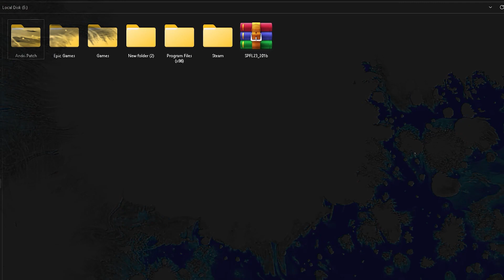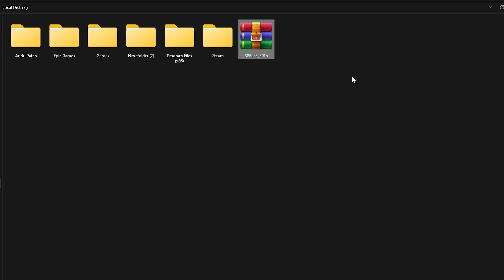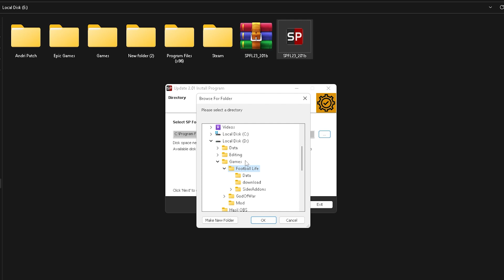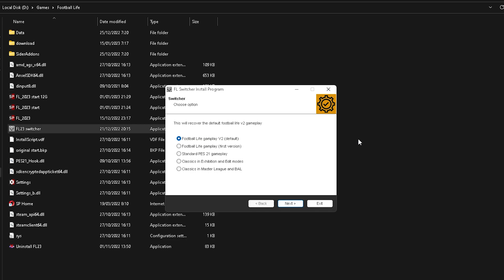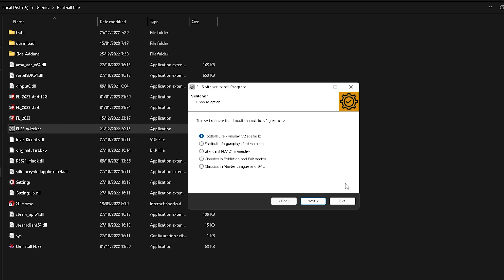SP Football Life 2023 Update Version 2.1 | Fix for 12th Gen and Database Updates Fixes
- Player market value
- Reworked FL launcher
- Kits fixes/updates
- Database updates/fixes
- Other minor updates/fixes

Credit
Smokepatch Team